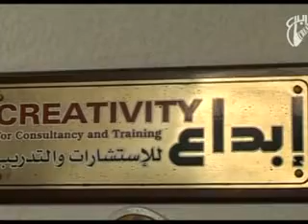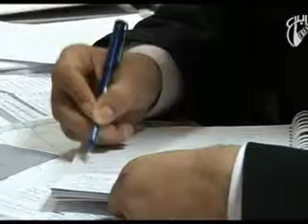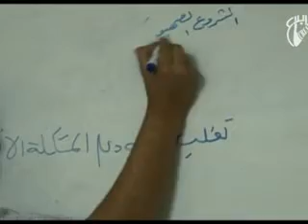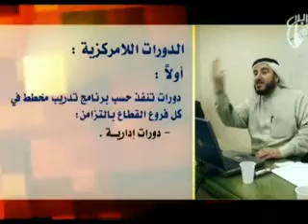فلم مؤسسة إبداع الجزء الأول.flv